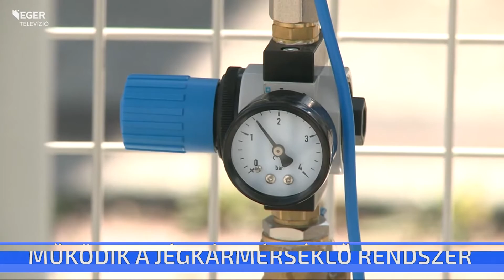Működik a jégkármentesítő rendszer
Tegnap óta működik az országos jégkármérséklő rendszer. Az új technológia nem jelent többletkötelezettséget a termelőknek, mivel a gazdák befizetésén alapuló agrárkárenyhítési alapból finanszírozzák. A jégkárelhárító rendszer segítségével akár negyedére is csökkenhet a jégkár a viharok esetén.